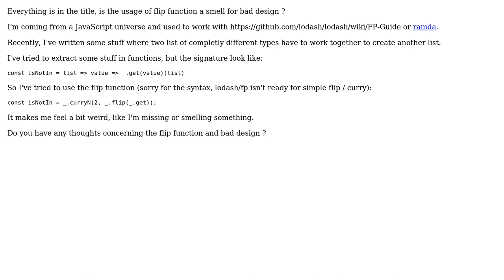Software Engineering: Is the usage of flip function a smell for bad design?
With thanks & praise to God, and with thanks to the many people who have made this project possible! You are responsible for your own actions.